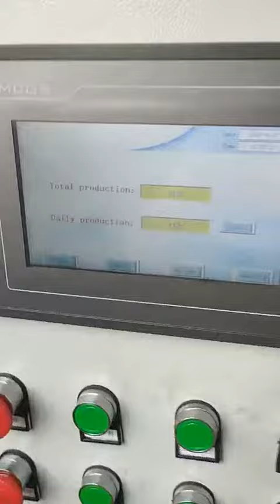xy720, xy500,xy850 machine in our workshop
One new xy720 machine have produced finish.
The xy720 machine is popular in the market, it could press 2 blocks 5kg.